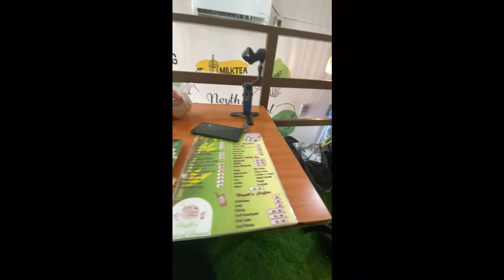Muryots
MARAMING SALAMAT SA PAG MAMAHAL AT SUPPORTA lorence YT CHANNEL